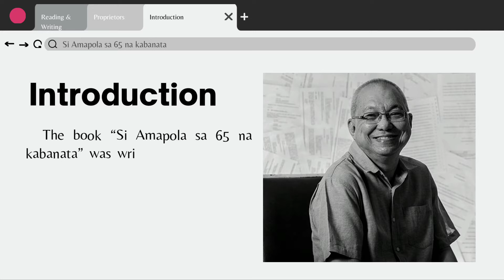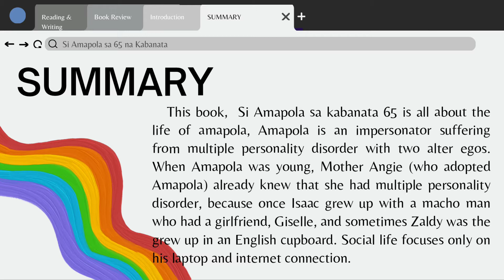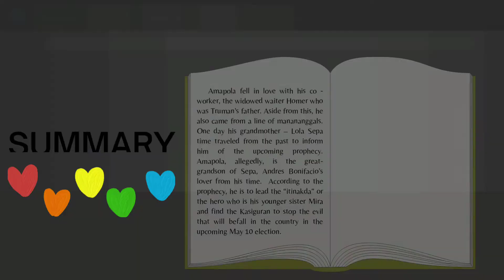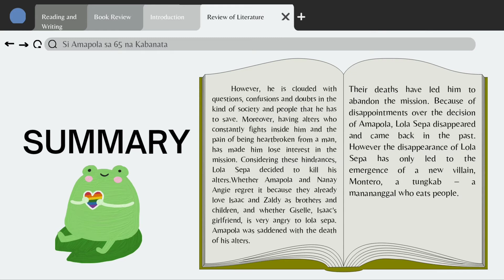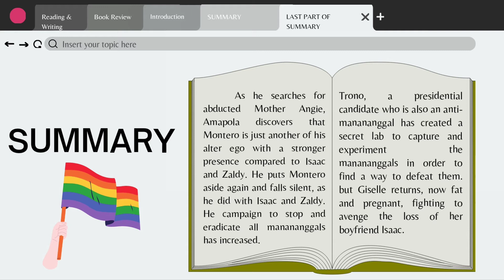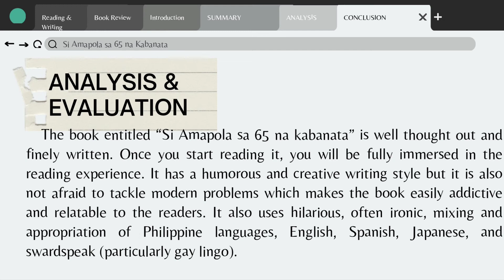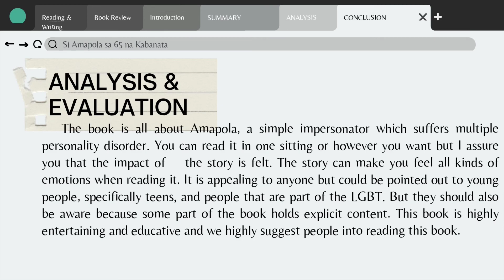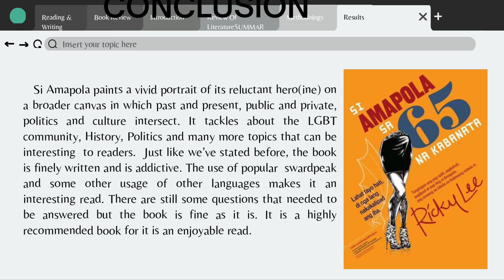BOOK REVIEW ( Si Amapula sa 65 Kabanata) by RICKY LEE | STEM 11-A